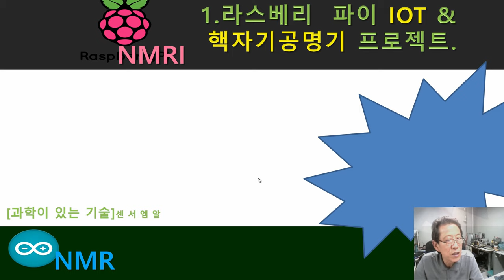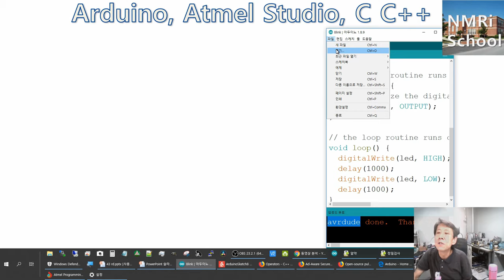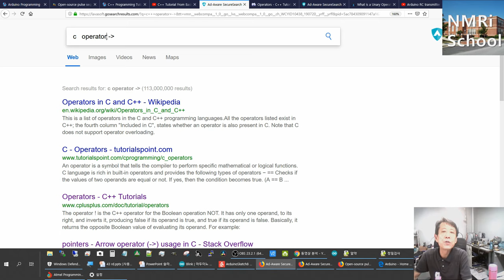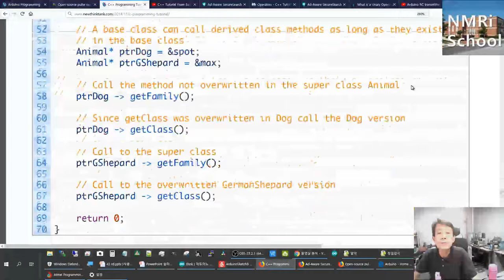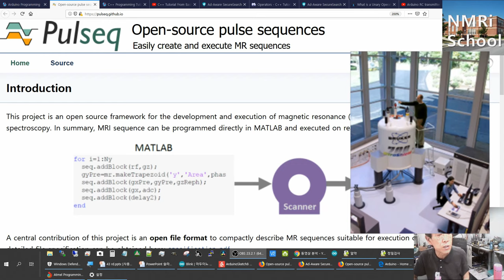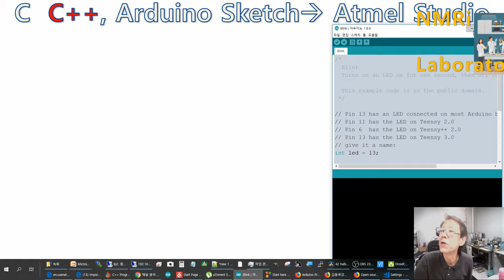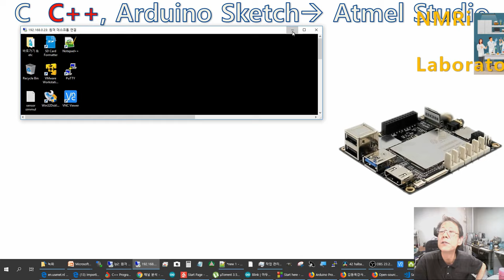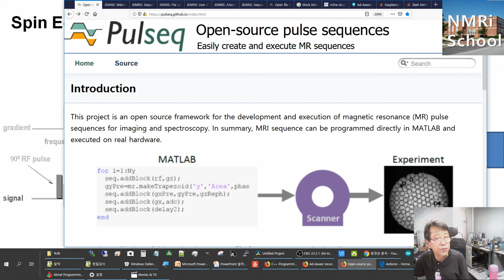라스베리파이 웹 핵자기공명기 프로젝트 43rd_Arduino., Atmel Studio, C C++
1.0  라스베리 파이웹 NMR (Nuclear Magnetic Resonance, 핵자기공명기)-1.1 Arduino NMR 프로젝트 43번째 영상입니다. NMR도입편과 MRI도입편을 꼭 참조 하시깁 당부드립니다.  전체 요지를 수분짜리 영상으로 준비하고 있습니다.
 새로운 구성 (NMRiTV, NMRiLab,NMRi School)은 계속유지합니다.  또한 Field를 추가해서 실전 과 응용을 다룰 부분을 설치할 생각입니다. Field 목록에 들어갈 사항 중 병원의 MRI를 구동하는 SW를 시작했으나 이번에도 계속하지 못 하고,앞으로 이어지는 영상은 송신과 수신을 빠르고 정확하게 필요한 기능들을 폭넓게 준비하게 되므로, Tx Rx 또는 DDS ADC로 시작하는 이전의 소리가 소거된  영상은 다시 만들어 대체하는 계획이 필요없게 될것 같습니다.